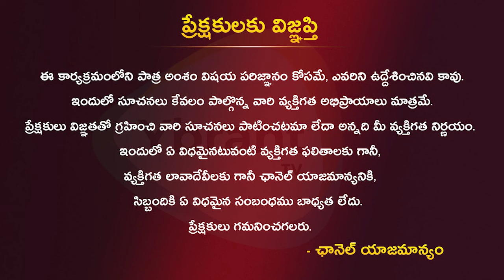తెలిస్తే కేసీఆర్ ని 🔥TDP MLA Gurajala Jagan Mohan About Kcr | YS JAgan | YBrantTV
Watch  Here :-తెలిస్తే కేసీఆర్ ని 🔥TDP MLA Gurajala Jagan Mohan About Kcr | YS JAgan |  YBrantTV